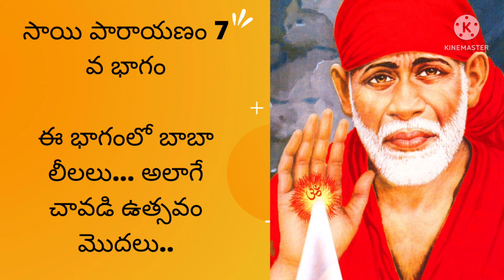7.0 శ్రీ సమర్ధ సద్గురు సాయి నాథ్ మహారాజ్ కి జై...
సాయి పారాయణం@teluguseriyalslibrary